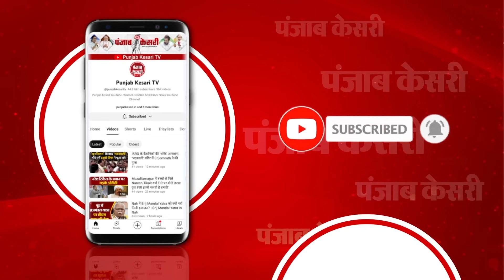राज्यसभा में बोले Mallikarjun Kharge; ‘हमें छोटा करने के लिए INDI बोलते हैं नड्डा, हम INDIA हैं’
राज्यसभा में मल्लिकार्जुन खड़गे का संबोधन

70 साल में हमने लोकतंत्र को बचाया है: खड़गे

‘PM सदन में इवेंट बनाकर चले जाते हैं’

नेहरू जी विपक्ष को ध्यान से सुनते थे: खड़गे

हमें छोटा करने के लिए INDI बोलते हैं नड्डा, हम INDIA हैं: मल्लिकार्जुन खड़गे

‘नाम बदले से कुछ नहीं होता, हम INDIA हैं’